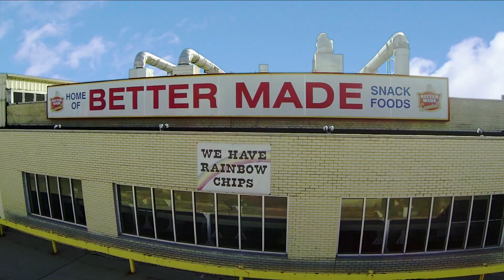Better Made - 2014 Potato Harvest and Plant Aerial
Produced by CVMedia (Northville, MI)
Horizon Interactive Awards recognizes outstanding productions in the media industry worldwide. This competition sees entries from 27 countries and almost every state in the US. It levels the playing field. Productions are judged based on creativity, originality, design and effective communication, not big budgets. Our Better Made Potato Harvest and Plant Aerial video took gold in the Promotional category.